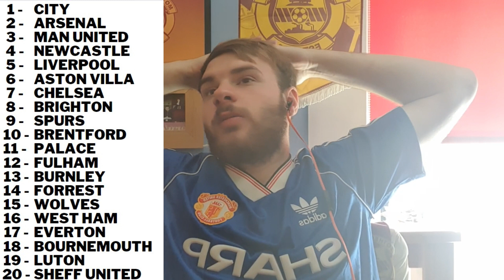My 2023/24 Premier League Predictions!!!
check out the previous video if you haven't already